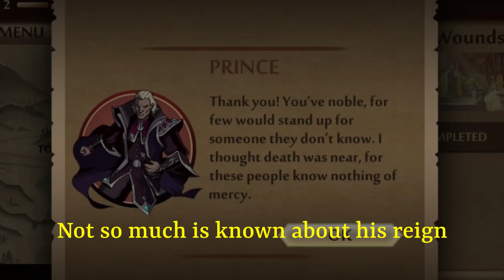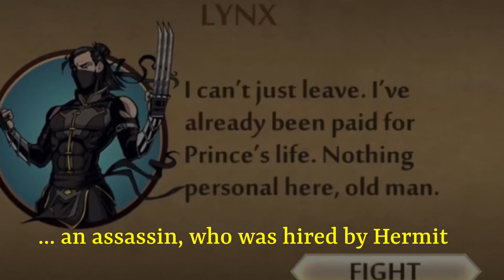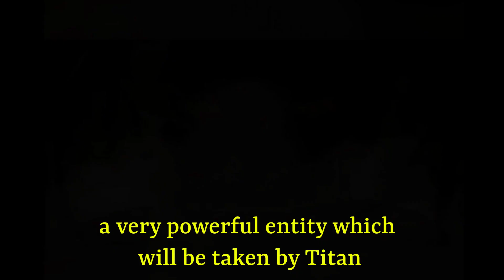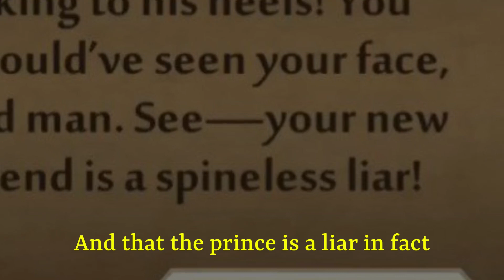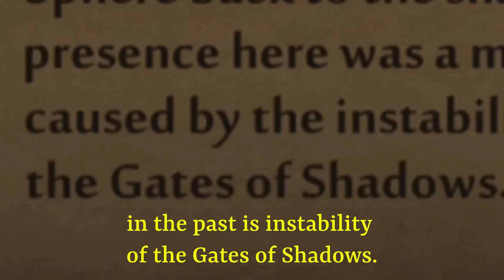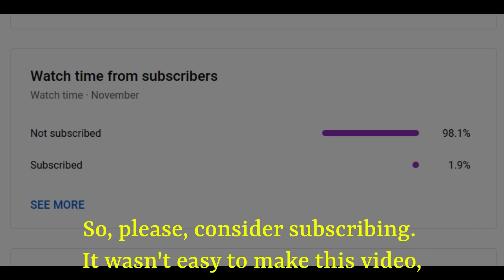Who is the Prince from SF2 ? | Full Story | Shadow Fight 2 ( special edition )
Who is the prince from Shadow Fight 2 ? Watch and find out.

He was the ruler of the Ivory City, a town now controlled by Shogun.
Not to so much is known about his reign. But one day a woman falls in love with him, and the woman was the widow. She's rejected and decides to revenge. Widow manipulates Shogun to overthrow Prince. Shogun hires a local bandit, Butcher. Butcher kidnaps the prince. However prince was lucky enough to escape ( no one really knows was it really luck or something else ). Afterwards, Prince is chased by Lynx, an assassin, who was hired by Hermit. Luckily, Sensei is nearby and rushes to save the Prince. The Prince retells Sensei everything that had happened to him before. Prince goes to Hermit's martial arts school with Sensei. Having arrived, they learn that Hermit betrayed his lord, the Prince because he wanted to save his school and also, Shogun promised Hermit's safety for doing that. Then, Hermit decides to deal with Prince himself. But again, Sensei defeats him and prevents Prince from dying Prince asks where the kidnapper ( Butcher ) is. Hermit tells everything he knew . So, Prince and Sensei go to visit Butcher
Once they arrive Butcher reminds the Prince about the deal earlier (how Prince "luckily" escaped ). Butcher lets Prince go and tells him the location of the eternal's sphere, a very powerful entity which will be taken by Titan
in the future to destroy worlds. Prince pays Butcher in return Sensei doesn't understand what's going on. Butcher tells him that the Prince should not be trusted. And that the prince is a liar in fact. While Butcher is fighting Sensei
the Prince flee away looking for a sphere. Then, he comes to Widow and takes the sphere by force. Once he gets it, he loses his mind because of the amount of power the sphere had given to him. Prince finds Shogun and takes control of his mind. At that time, Sensei finds Prince with the sphere.
Sensei defeats Shogun and tells the Prince to stop. But haunted Prince thinks Sensei is trying to overthrow him. With great effort Sensei manages to take prince down. Suddenly, Ancient comes from the future and takes the sphere.He tells that the reason sphere appeared in the past is instability of the Gates of Shadows. Ancient makes Sensei forgot everything that happened to him and returns the sphere to shadow. By that time, Shadow in the future would have already defeated Titan. Soon after, Shogun will betray Prince again. This time, he wants rule himself and he brutally overthrows the Prince, eventually getting rid of him. When Shadow comes to take Shogun's seal, Shogun and his bodyguard think that the Prince returned and he's willing to crush anyone who once betrayed him. But it wasn't him. He's already dead and he'll never return again...

Shadow Fight 2 is a fighting game published by Nekki and developed by Banzai Games. The game includes fascinating adventures of a man, who turned into shadow by opening the gates. He defeats all the demons: Lynx, Hermit, Butcher, Wasp, Widow, Shogun, - who were freed from the gates. After the closure of the gates, May, Shadow's close companion, he needs to open the gates and free her from the main antagonist, and the destroyer of the worlds - Titan. Through extensive training in hideout, stone grove, spaceship, factory, incubator, and after defeating several important figures ( Ancient, Cypher, Shroud ) he manages to get into Titan's citadel and when all his bodyguards are defeated, he finally manages to find May, but she's hypnotized by Titan. After winning May, she manages to return her mind. And the last, but the most important battle is against Titan. Whether Shadow defeats Titan and saves entire worlds is a question of time.

Only Ranged Weapon vs LYNX Bodyguards iOS/Android Gameplay]

Shadow Fight 2  Level 20 - NO HACK MOD
 Đánh vệ sĩ thứ 1 của WASP T iOS/Android
Gameplay

섀도우 파이트 2
шадоу файт 2
छाया लड़ाई 2
pelea de sombras 2
luta sombra 2
gölge dövüşü 2
暗影格斗2
シャドウファイト2